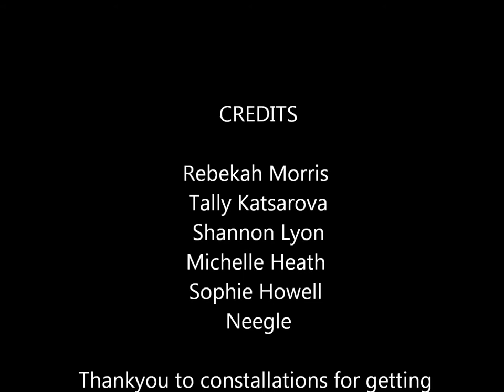Constellations time-laps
Constellations in Liverpool Invited the animation students of Edge-hill university to produce something on there wall.  We all decided to concentrate on the zodiac star signs and made stencils.  we spent 2 days spraying up and this is our final video.

 Keaton Henson - Charon